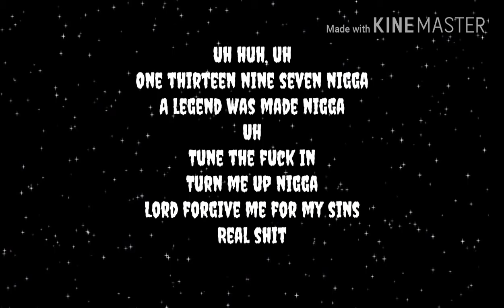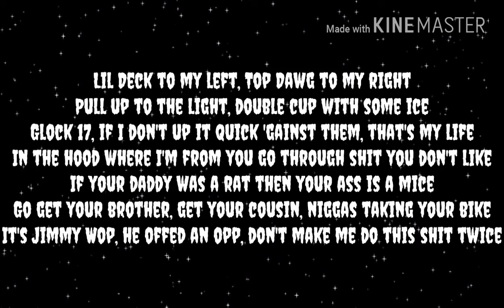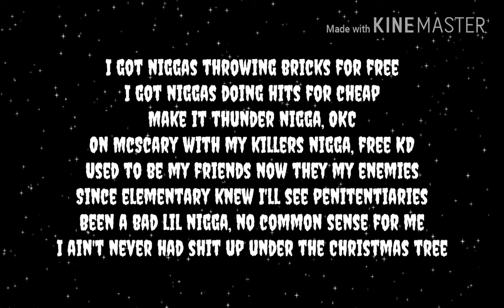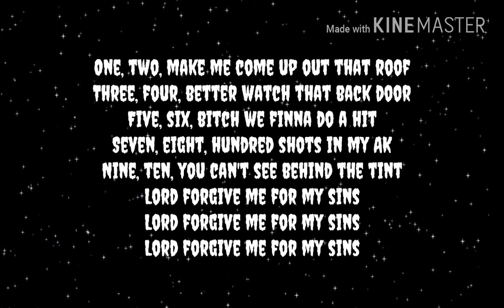Jimmy Wopo "Elm Street" Lyrics